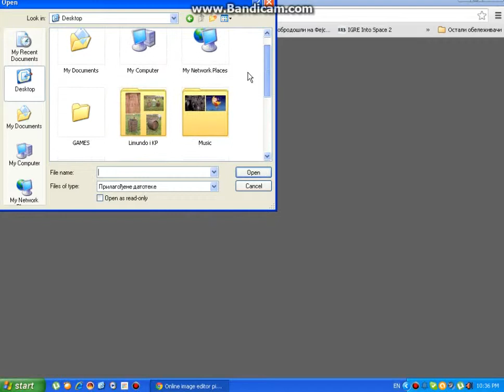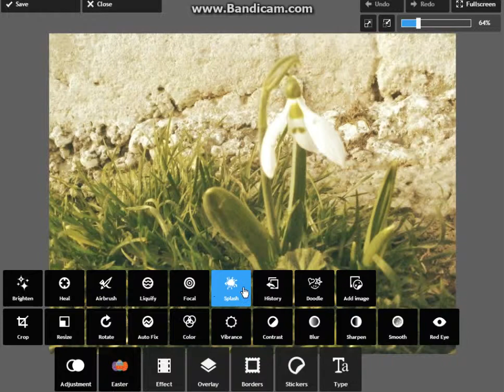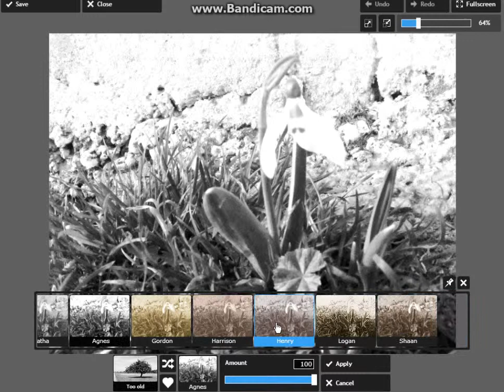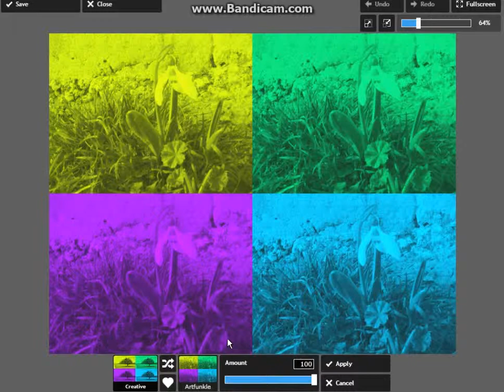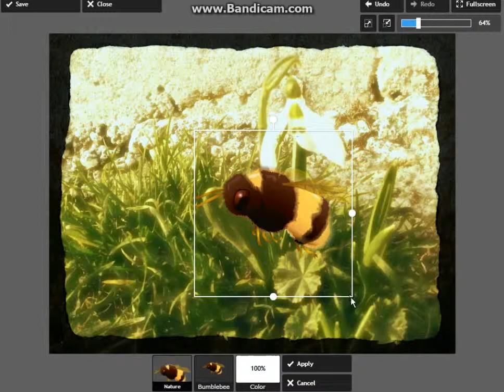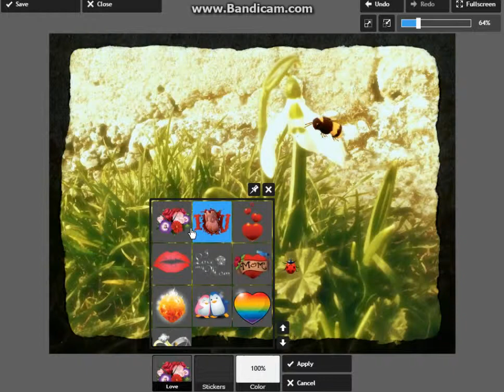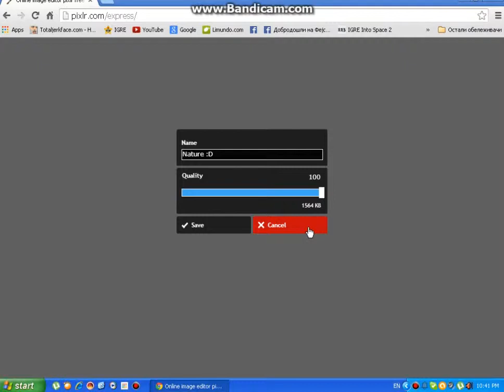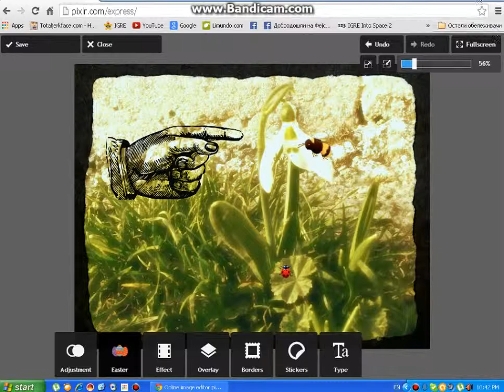Pixlr Photo Production NO PROGRAMS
By:Marko Ciganovic... :D